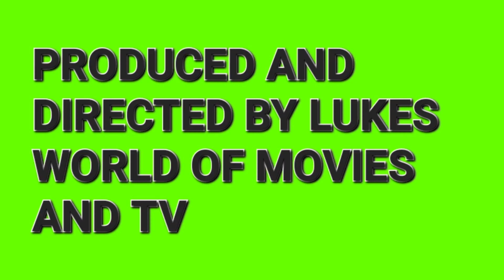INSOMIA BIRMINGHAM TRIP (2023)